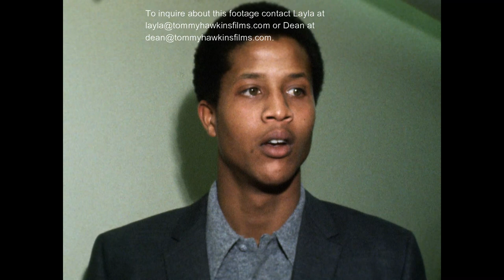1971 UCLA Basketball interview of Greg Lee, Bill Walton, Henry Bibby, Keith Wilkes and John Wooden.